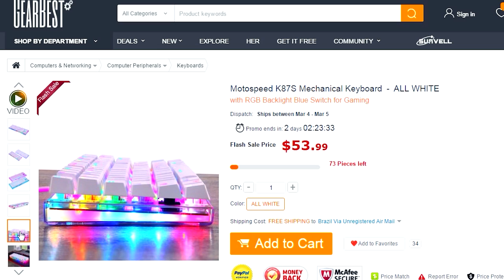Minecraft: DRAGON BLOCK ONLINE #3 BUSCA ESFERA DO DRAGÃO ! ‹ Sky ›